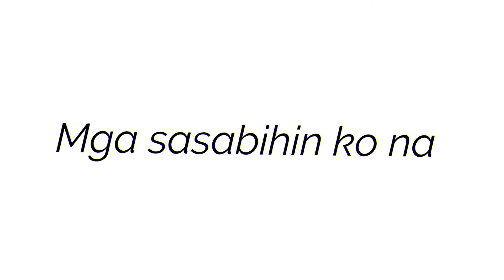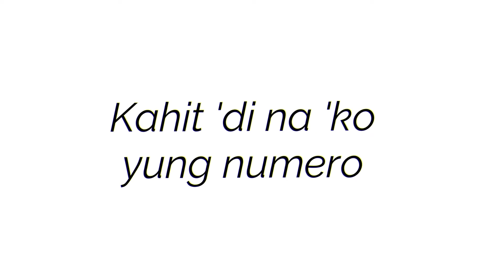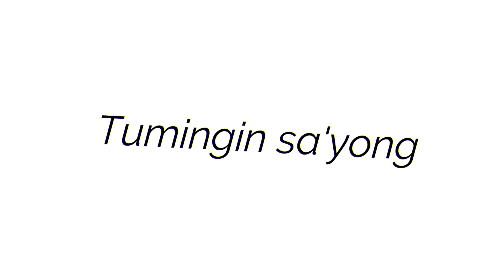Bojo - "Headshot" (Lyric Video)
Bojo - "HEADSHOT"

Produced by: Bojo
Mixed and Mastered by: Bojo
Written by: Bojo
Composed by: Bojo
Lyric Video by: Bojo